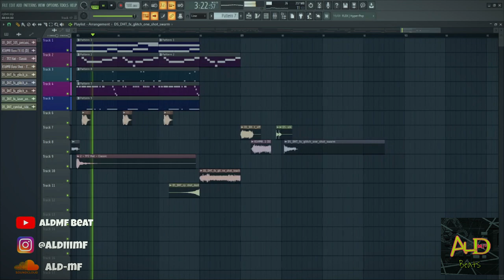[FREE FLP] Trap Beat 2023 "CYBER" (ALdMF Beat) | Free FLP Download | FL Studio 20